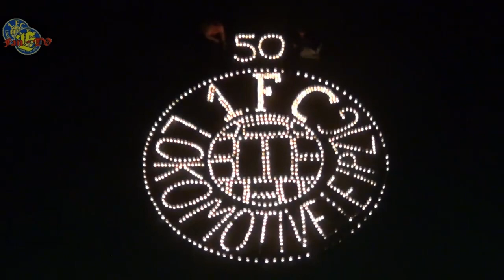Liebe ist.....1.FC Lokomotive Leipzig